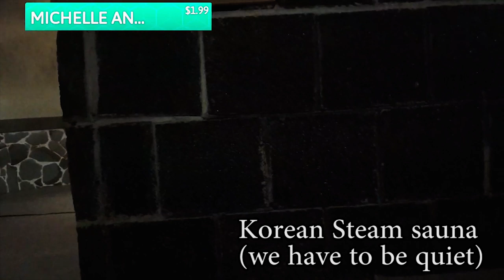[OUTDOOR LIVE] Do you know korean sauna 'jjimjilbang' That was crazy haha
this is a 20190517 Live stream

we visited to korean sauna 'jjimjilbang' that's a good place in Korea let's get it!!